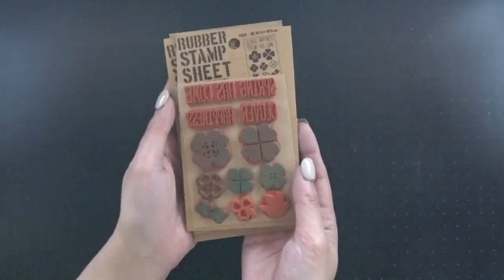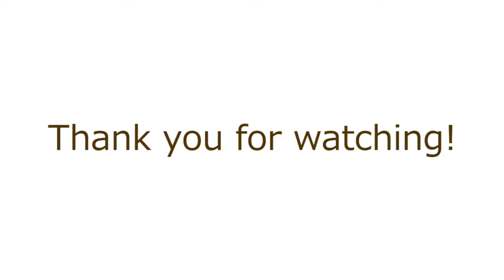私の収納 セリアのラバースタンプシート OKAPI CRAFT HOBBY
バラバラになったセリアのラバースタンプシートを収納します！
ラバースタンプだけで収納できるので、ファイルに入れて場所を取りません！
更に粘着マットやミニカード作りで余ったペーパーも一緒に保存してます！